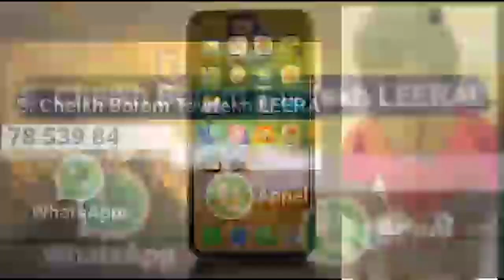1ere journée gala Ndiaye Prod avec Johnson, Lac rose, Gandia fama,.... | 27-fev-2021 en gambie